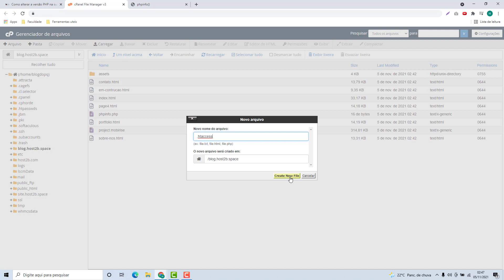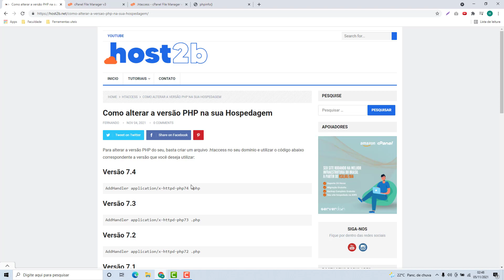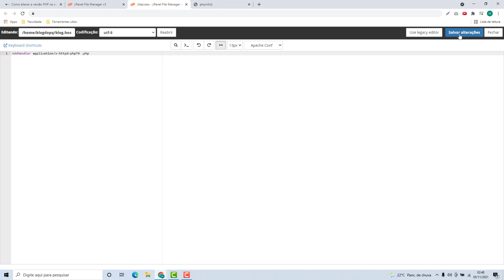Como alterar a versão PHP do Subdomínio na Site5 (Rápido e Fácil) 2022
Aprenda Como alterar a versão PHP do Subdominio na Site5 facilmente e em poucos minutos

NOTA IMPORTANTE!!!